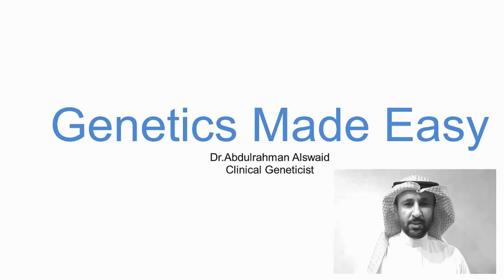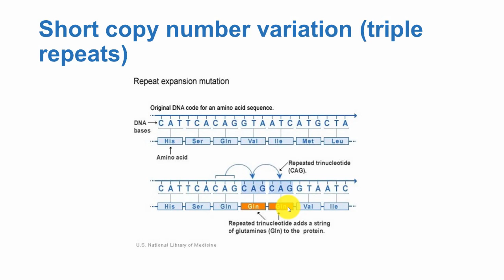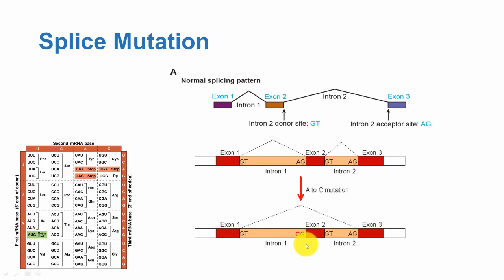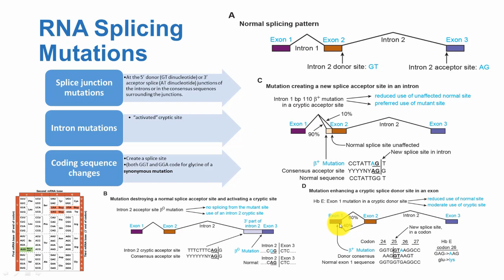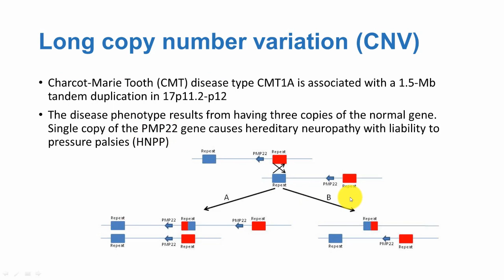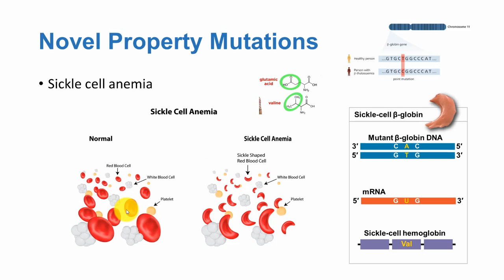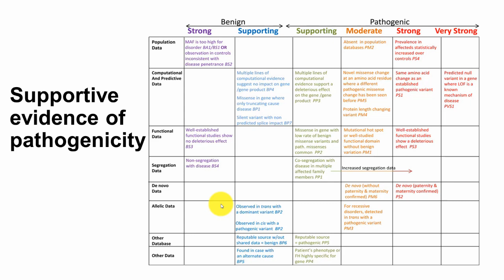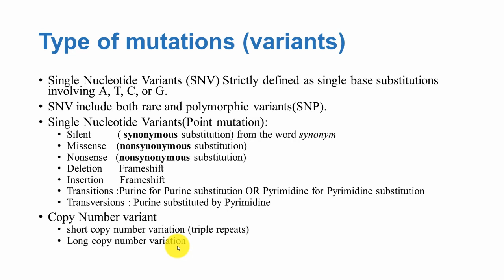6-3 Mutations type of mutations2